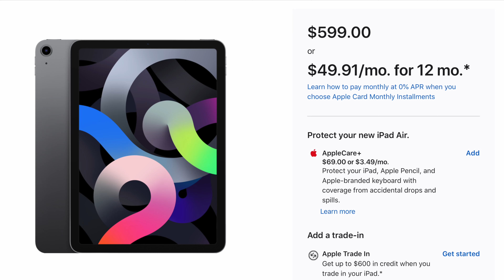Why did I just buy an M1 iPad Pro? 😱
Apple killed the M1 iPads Pro with iPadOS 15... So why did I just buy one? 🤷‍♂️

✅ Here’s some of the gear I used to film this video!

🔴| Camera Gear |🎥
Sony A7iii Mirrorless Camera
Sony A6400 Mirrorless Camers
Sigma 24-70mm f/2.8 Art Lens
Sigma 16mm f/1.4 DC DN Lens
Sony FE 50mm f/1.8
Manfrotto 50mm Ball Leveler Tripod
Manfrotto Micro Fluid Head
Manfrotto Grip Light Duty Joystick Ball Head

🔴| Microphone |🎤
Senal MC24 Shotgun Mic
Tascam DR-60Dmkii Recorder

🔴| Lighting |💡
Godox SL60W Light
Neewer Octagonal Softbox
Viltrox LED Panel Light
Apurture AL-M9 LED Mini Light
Weeylight RGB Lights